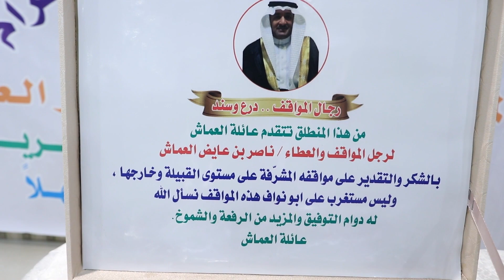حفل تخرج الملازم/نواف بن ناصر العماش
تصوير حفلات ومناسبات
الجبيل /شارع جده 013/3611726